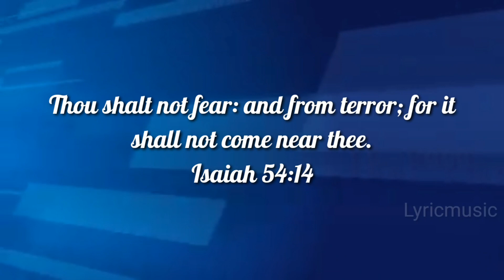Today Bible Verse in Tamil I Today Bible Verse I Today's Bible Verse I Bible Verse Today I01.02.2023